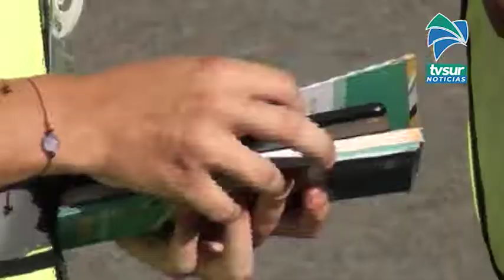Con encuesta arrancaron Plan de Movilidad Segura y Sostenible